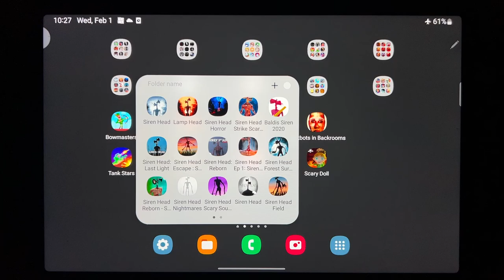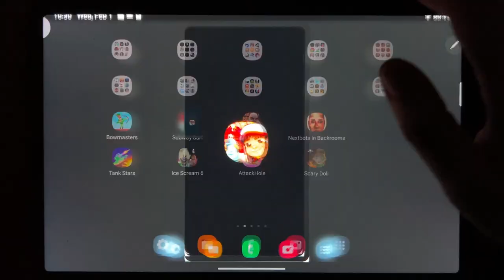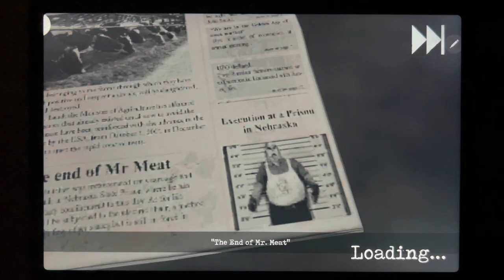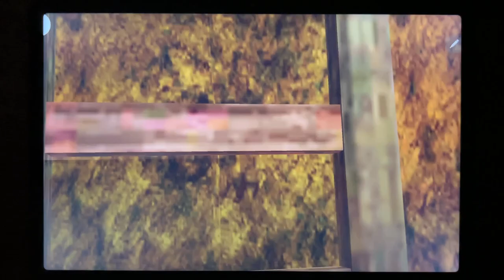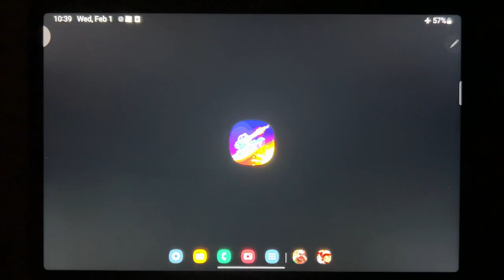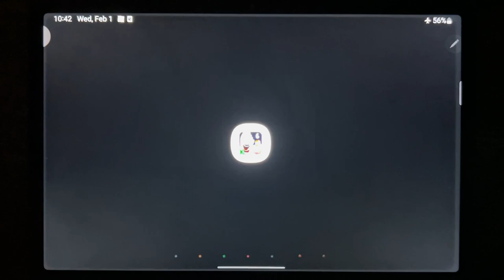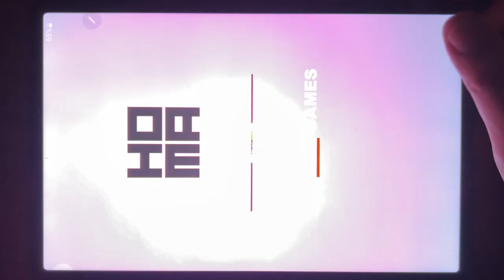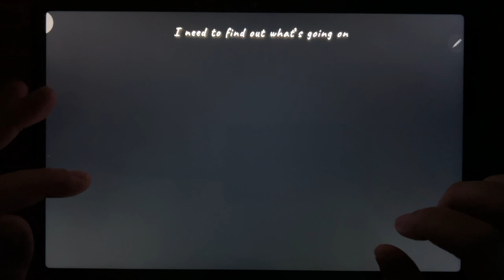Bowmasters, Subway Surf, Mr Meat 2, Nextbots in Backrooms, Tank Stars, Ice Scream 6....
Bowmasters, Subway Surf, Mr Meat 2, Nextbots in Backrooms, Tank Stars, Ice Scream 6, Attack Hole, Scary Doll